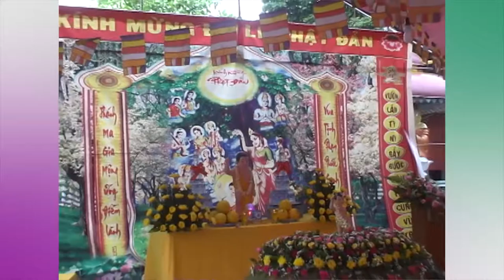Lễ Phật Đản Chùa Cổ Kênh Văn Đức HD1